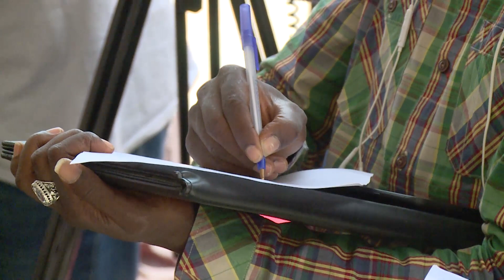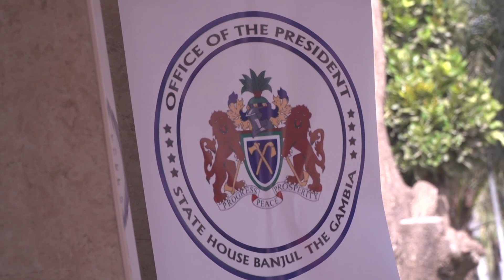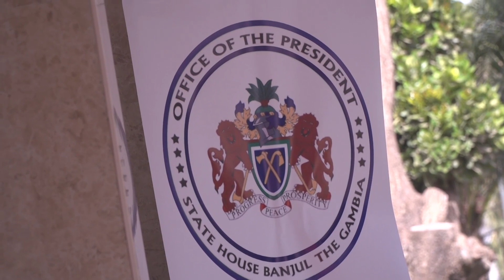Joint Press Briefing by President Adama Barrow and his Sierra Leonean counterpart